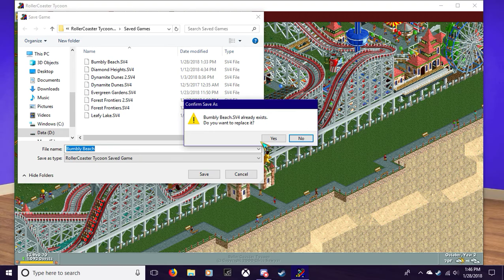Let's Play: RollerCoaster Tycoon 1: Part 60: No More Room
We finish off Bumbly Beach.

I am starting a Let's Play on RollerCoaster Tycoon 1, this will take a while, but I may have occasional breaks and do Let's Plays on other games if desired. 20 parks, oh boy.